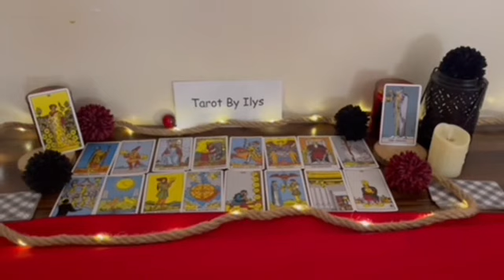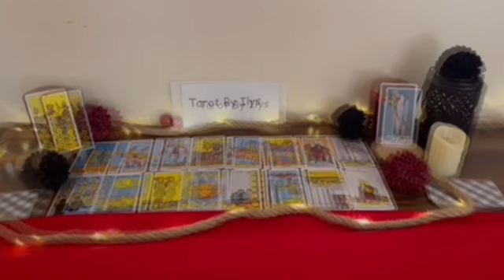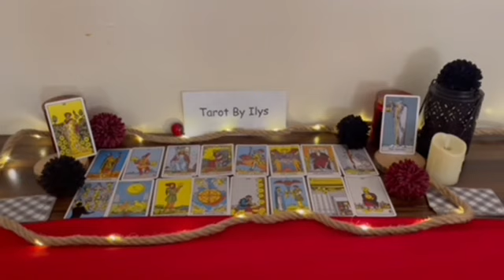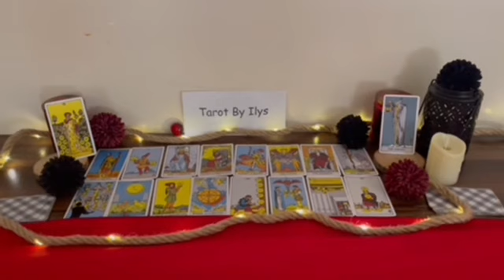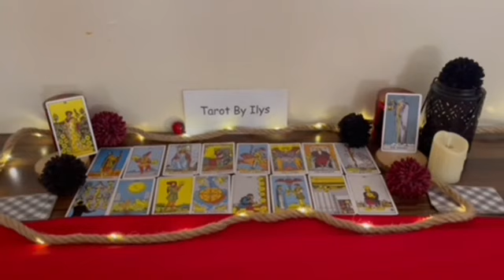SAGITTARIUS 🔥WOW! I GOT CHILLS!! UNDENIABLE, BEAUTIFUL CONNECTION!! True love IS coming, HAVE FAITH